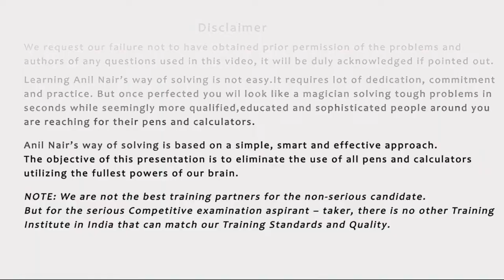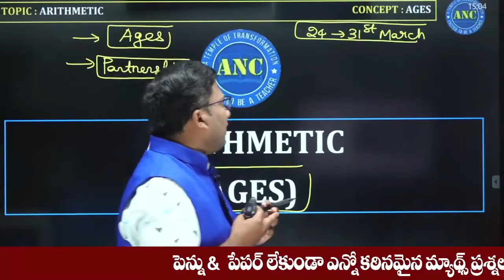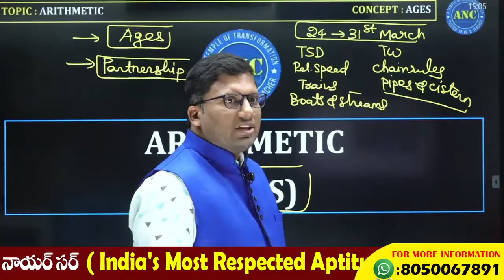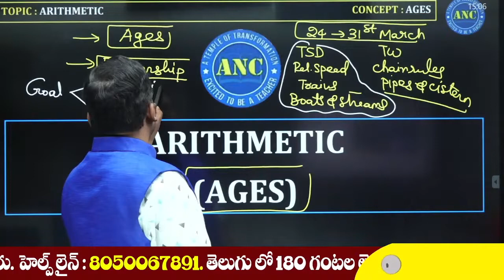Ages-1 | Arithmetic | BANK, SSC, RRB, APPSC,TSPSC Group - 2, 3, 4 & All Other Exams